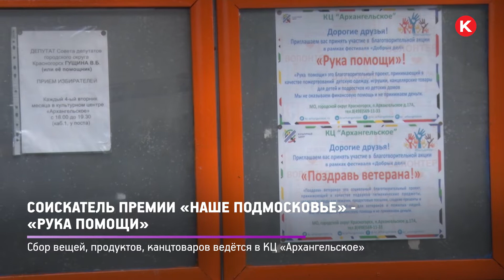КРТВ. Соискатель премии «Наше Подмосковье» - «Рука помощи»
Ольга Смирнова организовала благотворительный сбор вещей и продуктов для инвалидов